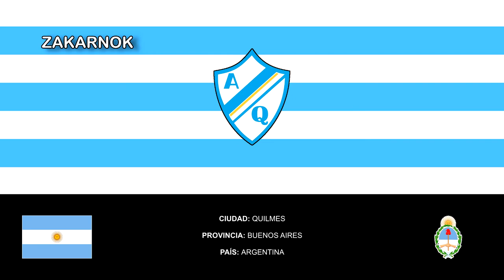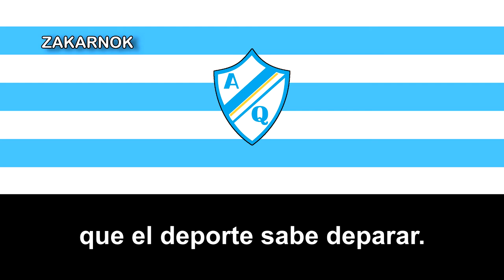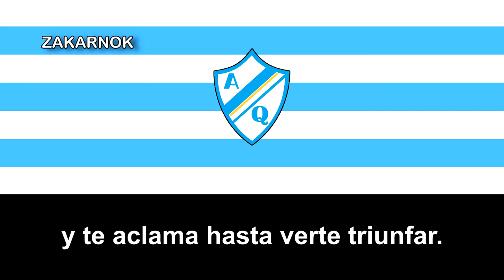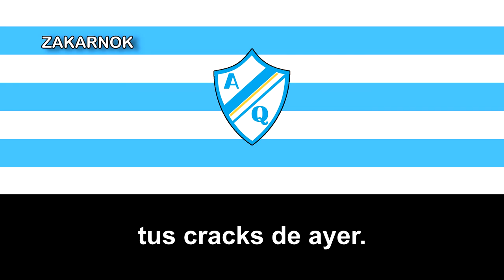Himno del Argentino de Quilmes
El Club Atlético Argentino de Quilmes es un club de fútbol argentino fundado el 1 de diciembre de 1899. Su sede se encuentra en la ciudad de Quilmes, ubicada en el partido homónimo perteneciente a la provincia de Buenos Aires. Su estadio es conocido como Barranca Quilmeña y tiene capacidad para 5.000 personas.

El logro más importante en la historia del club fue el ascenso a la Primera División en 1938, tras salir campeón de la Primera B ganándole la final a su clásico rival Quilmes.

Es uno de los clubes que descendió a la Primera D habiendo llegado a participar de la Primera División junto con El Porvenir, Dock Sud y Sportivo Barracas, aunque fue el único que jugó en la máxima categoría profesionalmente.

El máximo rival del equipo es Quilmes, con quien disputaba el Clásico quilmeño, aunque el último encuentro oficial data del campeonato de 1981.